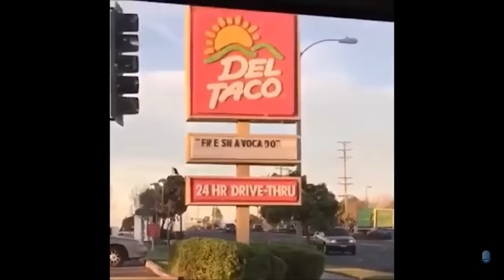JustKiddingNews Bart Laughing 2